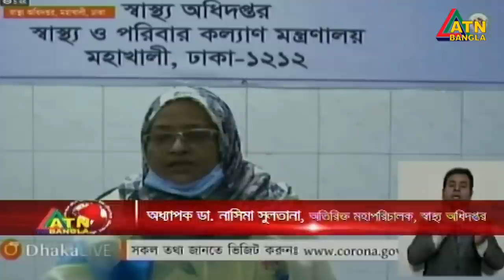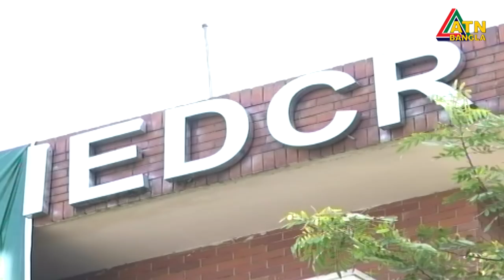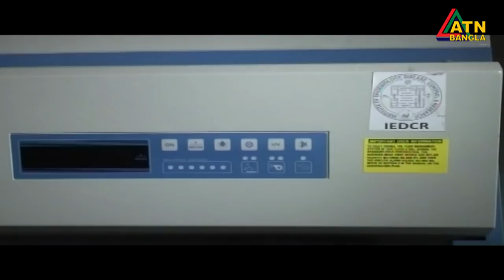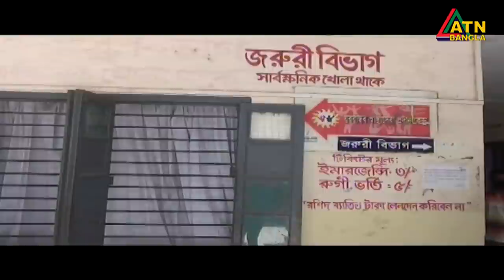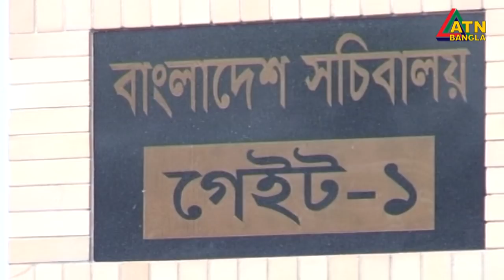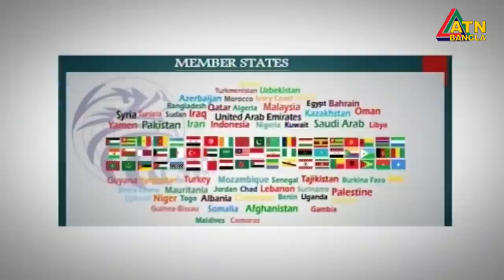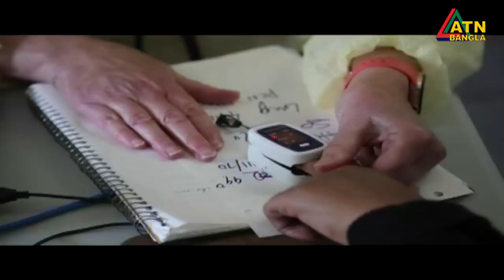এটিএন বাংলা সকাল ৭টার সংবাদ । 23.04.2020 | ATN Bangla 7am News